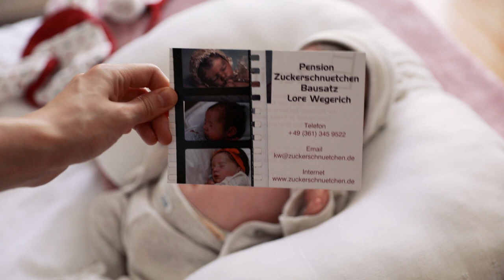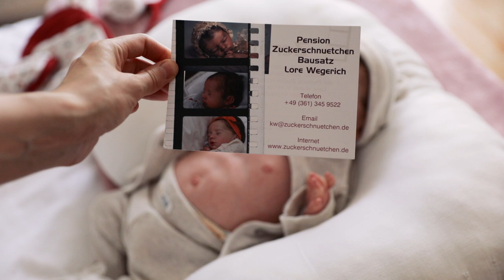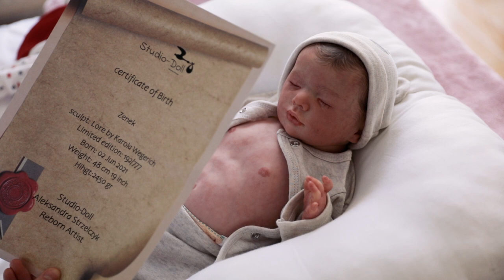REBORN BOX OPENING I REBORN LIFE I Lore by Karola Wegerich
REBORN LIFE
Do you have a reborn? I'd love to hear about it in the comments!

REBORNS

Sophie May

Harry James

Willow Faith

Ezra Jude

Theodore Oak

About me:
I'm 18
I'm British
I live in Cyprus
I have 5 reborns, but currently only use 3 (Theo, Ezra, Willow, Harry, and Sophie)
Yes, I know they are not real :)
All my reborns are from Ebay

My gear:
Main Camera:

Second Camera

Main Lens

Second Lens